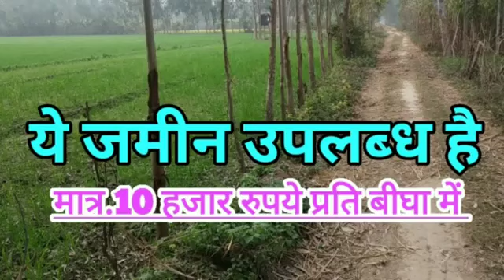Uttar Pradesh mein 10000 rupaye prati bigha ki hisab se jameen bikau hai बिकाऊ जमीन उत्तर प्रदेश